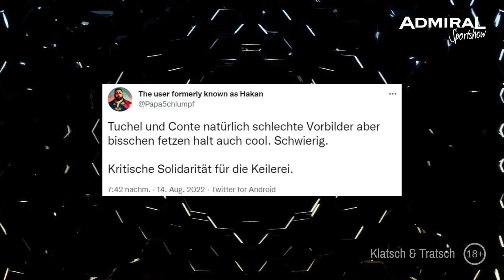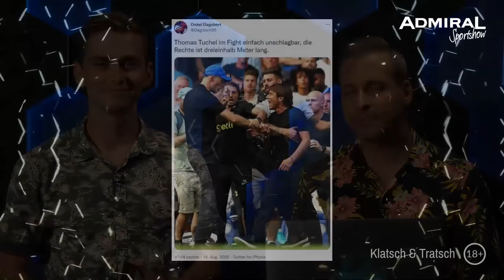ADMIRAL Sportshow mit Fussballer und Reality TV Star Myroslav Slavov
Unser heutiger Gast hat schon einiges erlebt - auf und abseits des Fussballplatzes. Miro Slavov ist ein ukrainischer Fussballspieler aus Österreich und hat schon einige Fussball-Stationen hinter sich gelassen, sowie die ein oder andere Reality TV Sendung besucht. 😉 Ob auch unser Moderatoren-Duo Benjamin Vollmann und Chris Stephan mit der Model-Erfahrung von Miro mithalten kann, erfahrt ihr in dieser Folge der ADMIRAL Sportshow. 🙌🏼